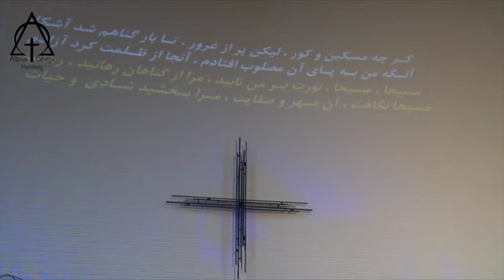پرستش 2018 02 11